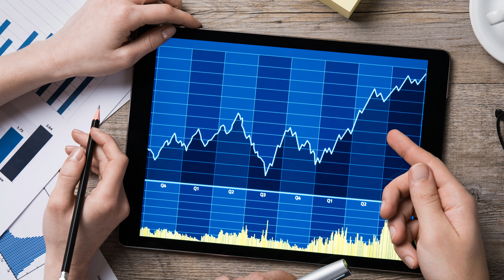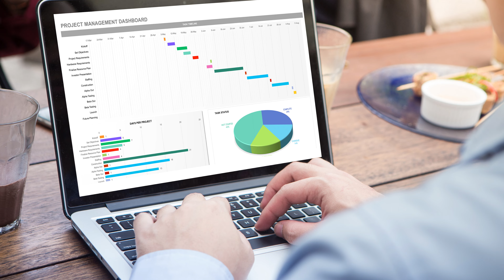बैक ऑफिस का क्या काम है? Back Office Work Explained in Hindi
Naukri ki talaash me ho? App to apply Free

What is the job of a back office executive? Learn about the job description, work in an office or bank of a back office person. Administration and support personnel work in this role. Back office ka pura matlab is video me Hindi me samjhaya jaayega. Kaam ki jaankari, skills, education etc sab bataya jaayega.